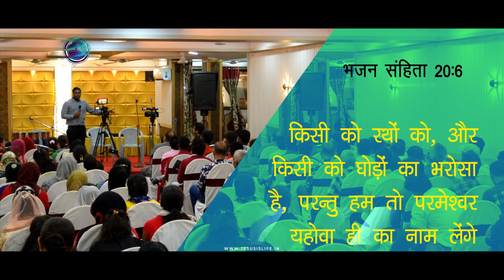उपवास किस तरह रखें? - HOW TO FAST? - By Br Suraj Premani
ULHASNAGAR-421003.